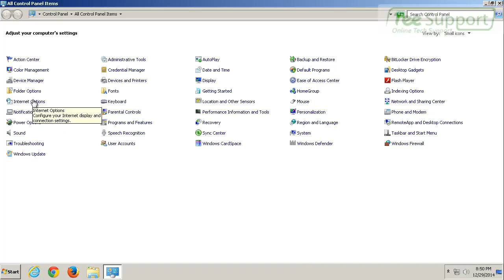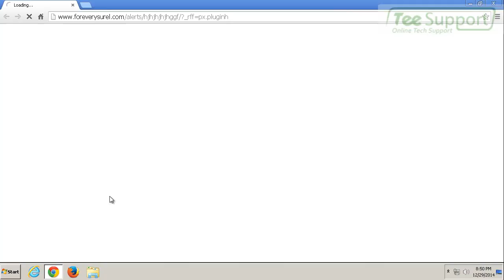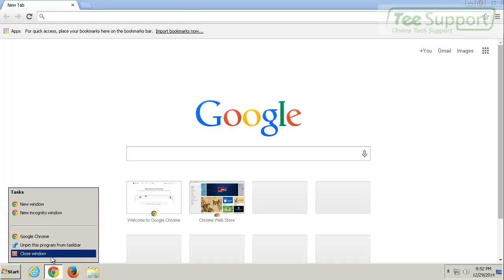Get Rid of Foreverysurel.com Pop-ups with Workable Steps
The Foreverysurel.com popup is a popup advertisement designed to trick people into believing their computer is infected, and to call a toll free technical support hotline in order to fix it. Users should not be conned into calling this number and buying a technical support package as it will not solve your issue. Unfortunately, if you are seeing these popups you are most likely infected with some sort of adware and you will need to take action to clean it.